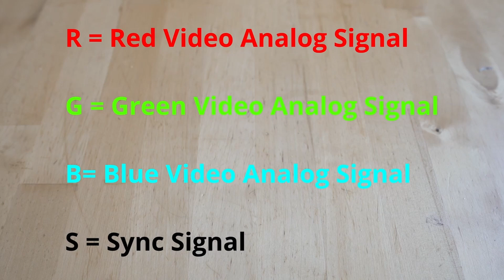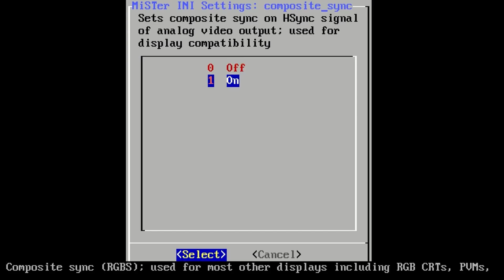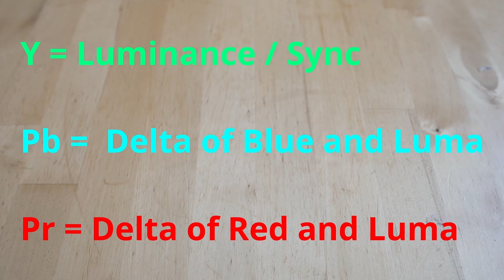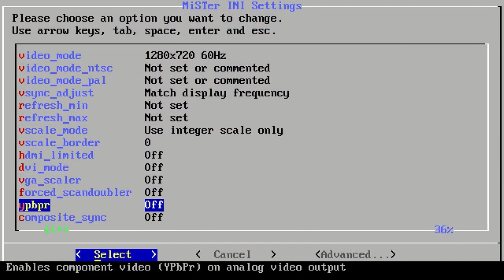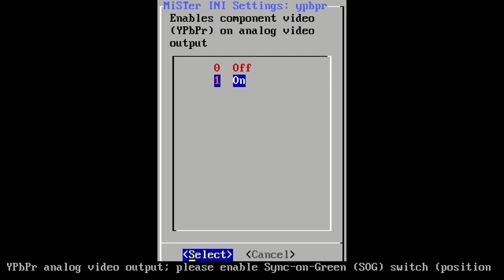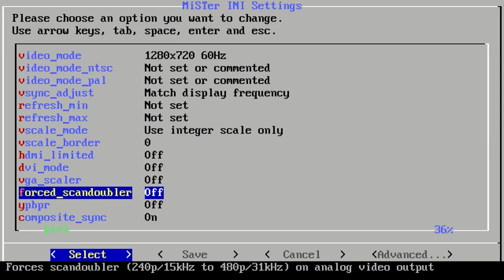MiSTer FPGA 2023 Analog Video Guide! RGB, Component VGA, S Video and Composite! Updated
Almost a year ago I did a SECOND tutorial video on how to use the Analog IO board on MiSTer FPGA to get crystal clear and amazing RGB signal into your PVM! But MiSTer moves fast and now we have RGB, VGA, component video, S-Video and composite video on MiSTer FPGA...which covers every format from a VGA monitor to a Sony PVM CRT to consumer CRT's...so I need to update the video one last time!

Consider this the 2023 MiSTer Analog Video guide!

Patreon Thanks : Seth Peterson, John Thompson, Paul daniel, Porch, Jon Anderson, RayceARoni, Kuranghi, Jason Hixon, Sam Matthews, Alex Tessler, Jonathan Leung, Martin Donlon, Tom Van Deusen, Barabob, Steve Randall, Ahab, K-2, Eric Walklet, J Z, Ivar Wennerholm, Adrien Sebbane, tobemorecrazy, Mike Puelinckx, Tony Escobar, H7, Humanoide70, Ben Parfitt, Holder Schmidt, Tim Lehner, matschmonster, Shad Uttam, Dan L, James Mann, Richard Schneider, Sunder Raj and Dorfus!

I asked, you answered...and I try to listen :) Of all the requests for new content on the channel one of the most frequently asked for videos is a series on the Terasic DE-10 Nano MiSTer FPGA hardware...so here it is! Retro gaming goodness.

On this episode of our MiSTer series we are going to be talking about all the different analog video sources you can get out of your MiSTer FPGA, breaking down what cables and settings you need in the MiSTer INI files. and more! Added this time around: everything needed for an active Y/C video adapter for MiSter...including all the necessary boards, cables and settings.

Because whether you are playing Neo Geo in FPGA, SNES in FPGA, Sega Genesis in FPGA, arcade cores in FPGA...ok seriously this list is too long...MiSTer FPGA analog video output is amazing and you should be enjoying it!

Cables I used

VGE